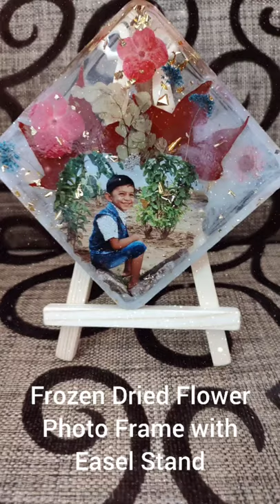Handcrafted Products |Frozen Dried Flower Photo Frame with Easel Stand |Crafting Fascination - CF009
:: CF009 :: Photo Frame with Easel Stand 🎊
🔹Material: Resin
🔹 Highly durable & Water resistant
🔹Dimension: 4"
🔹Handcrafted by Shereen Saju 🧑🏻‍🎨